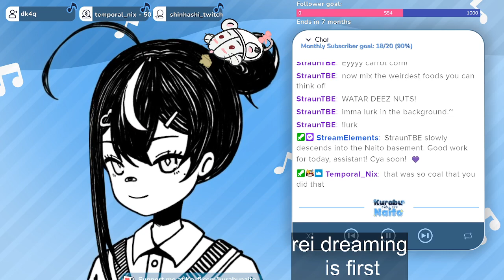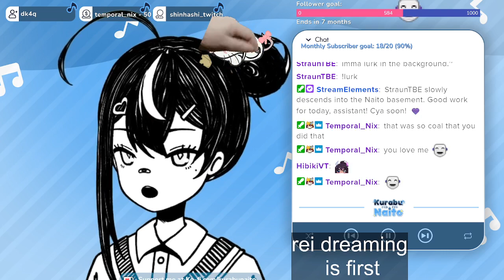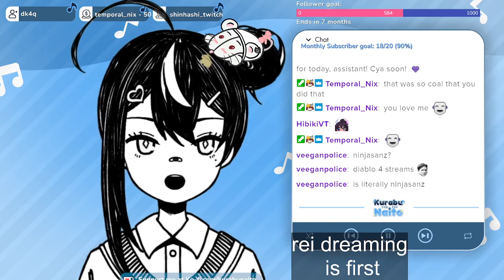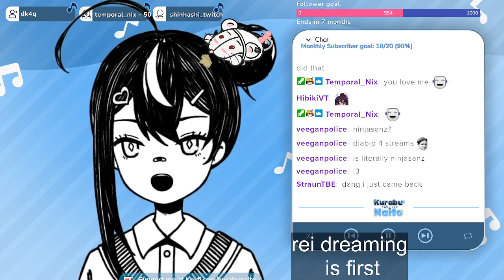back to boating the dead~